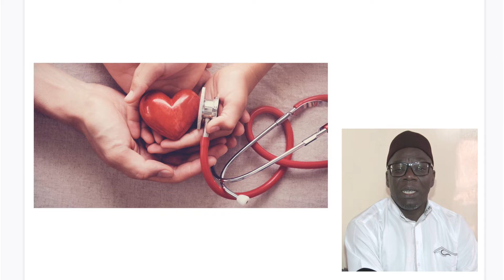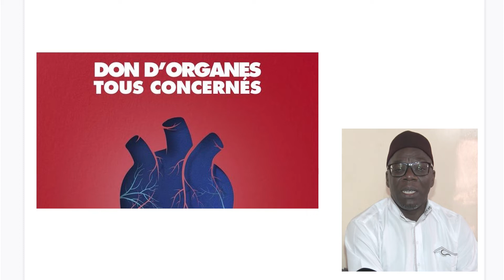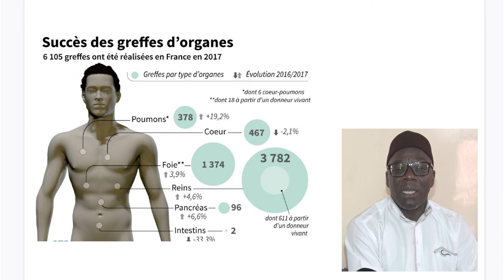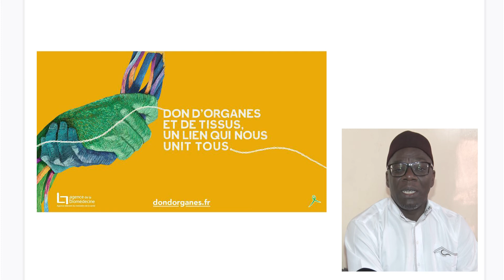Pourquoi le don d’organes est encouragé en islam ? les explications avec Imam Makhtar NDIAYE